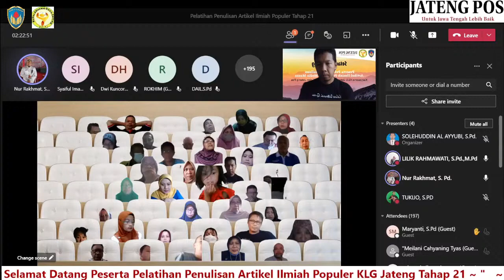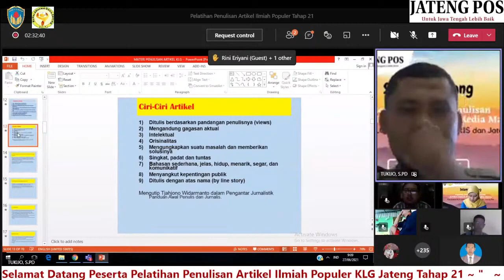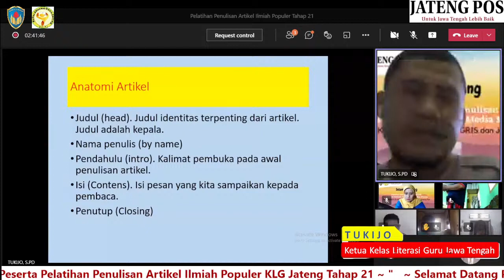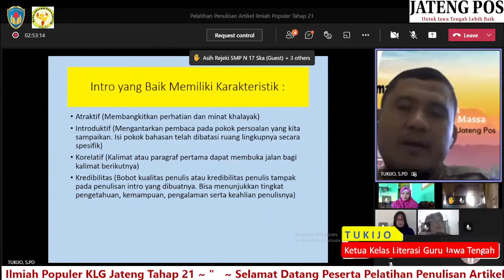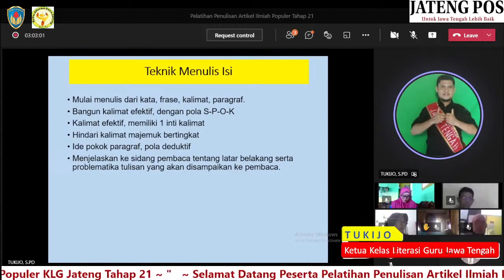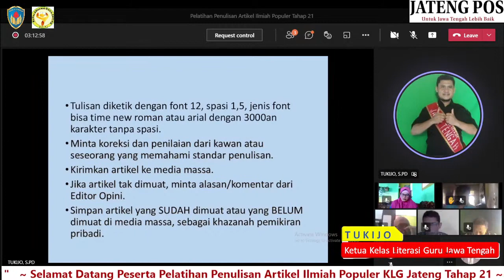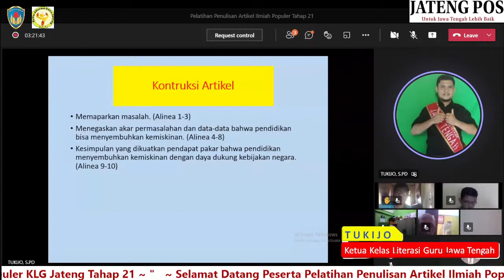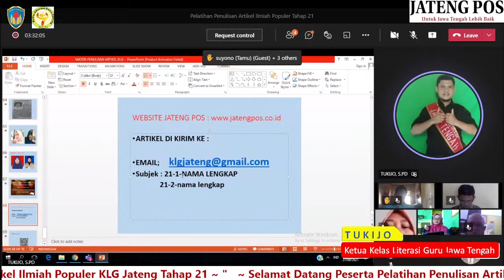Pelatihan Penulisan Artikel Ilmiah Populer KLG Jateng Tahap 21 (hari-2)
Video ini dibuat untuk Peserta KLG Jateng Tahap 21